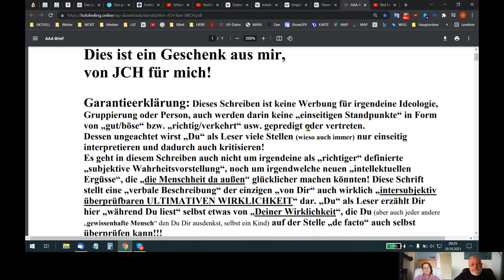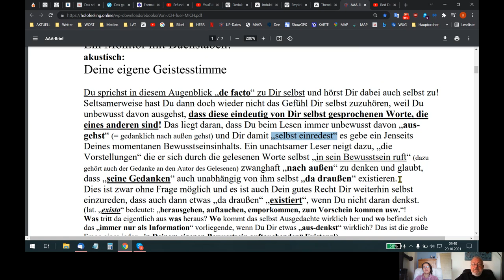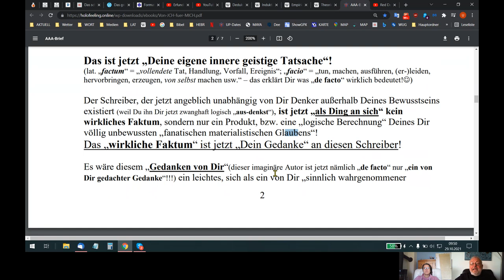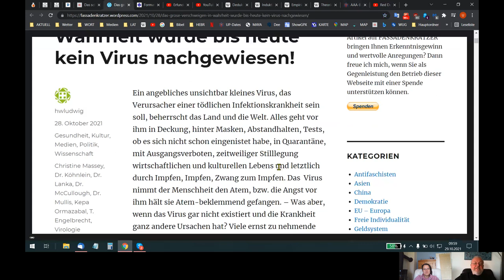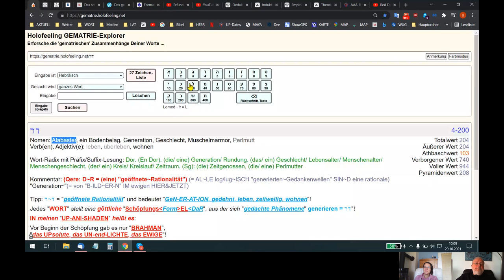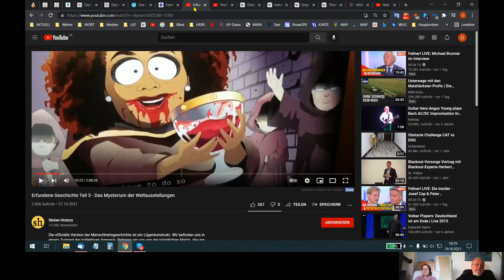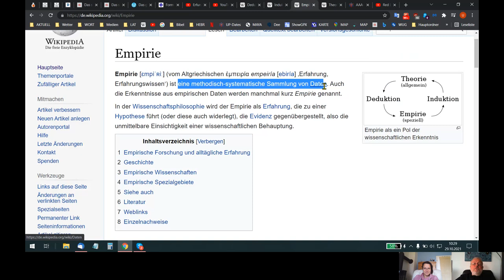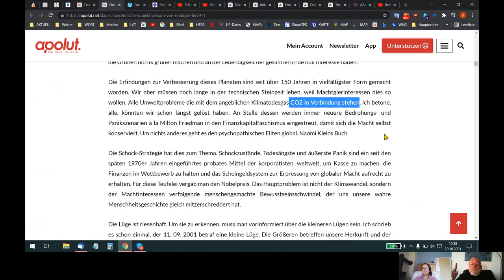🆙 HOLOFEELING - Das SIND UP JETZT Deine GE²-DANKEN!